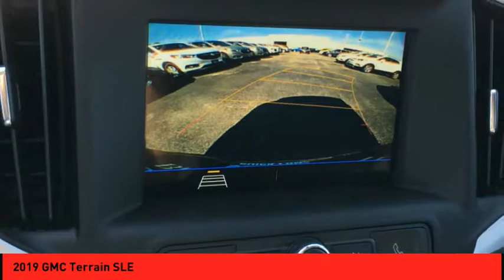2019 GMC Terrain St. Peters MO 49822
2019 GMC Terrain SLE

This Graphite Gray Metallic 2019 GMC Terrain SLE might be just the SUV for you.  It has a 1.5 liter 4 Cylinder engine.  With an unbeatable 5-star crash test rating, this SUV puts safety first.  Exhibiting a ravishing gray exterior and a jet black interior, this vehicle won't be on the market for long.  * After market Equipment may not be reflected in the price above **Price does not include $199 painted pinstripe were applicable, Processing fee of $179, Tax, Title or License.